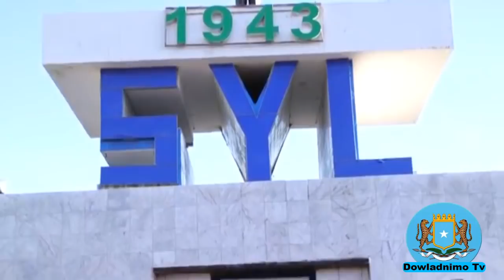DEG DEG:Cadaadiska Deni&A.Madobe,Mucaradka Oo ku Farxay Fashilka Shirka Afisiyooni&Walaaca Doorasho